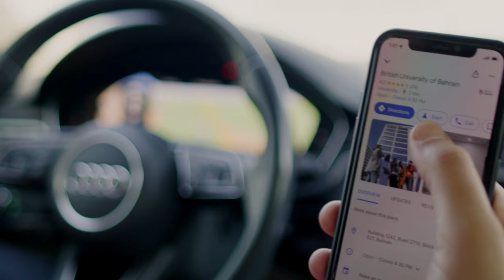British University of Bahrain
الجامعة البريطانية في البحرين تحصل على الاعتراف الرسمي في المملكة العربية السعودية 🇸🇦🇧🇭

نهنئ الجامعة وجميع منتسبي الجامعة من إداريين وأكاديميين وطلبة، على الإنجاز الذي حققته الجامعة بحصولها على الاعتراف الرسمي من قبل المملكة العربية السعودية كجامعة معترف بها وموصى للطلبة السعوديين بالدراسة فيها.
BUB - British Higher Education here in Bahrain.
UK Degree Courses from The University of Salford (@salforduni)
 with UK University transfer options.

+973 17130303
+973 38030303